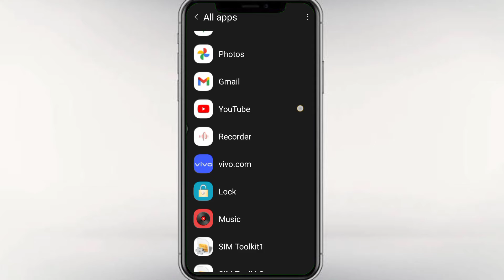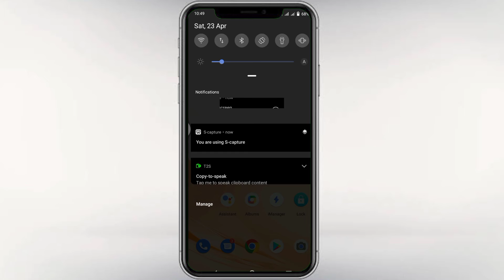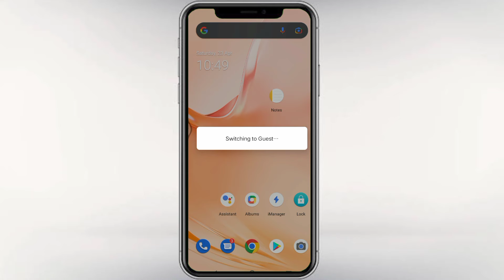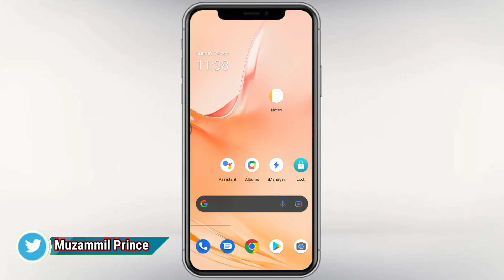Y21 Tips And Tricks | Top 4 Vivo Y21 Hidden Features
Hello guys in today's video I want to tell you about Kamal's tips and tricks of vivo y21. I hope you like this video. I like it.

download app text to voice